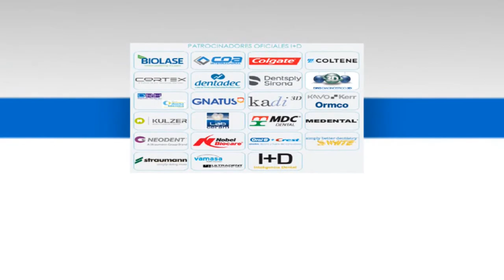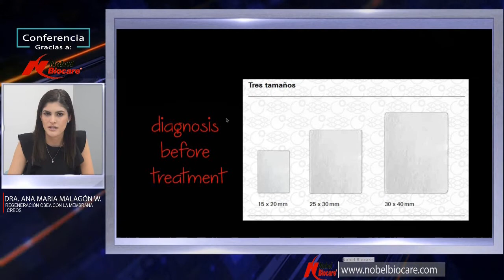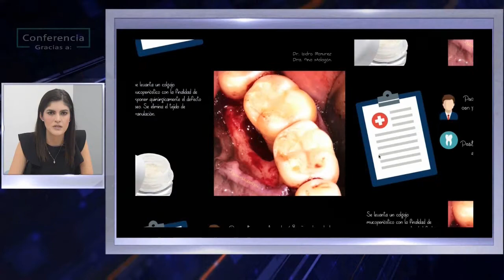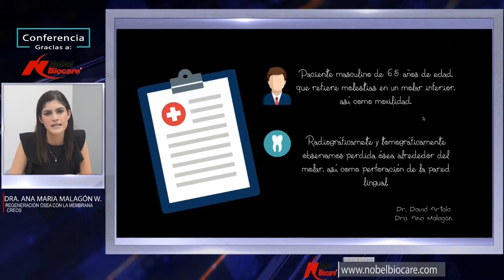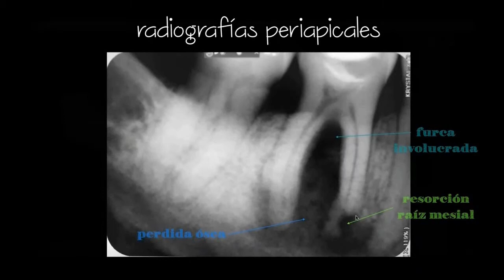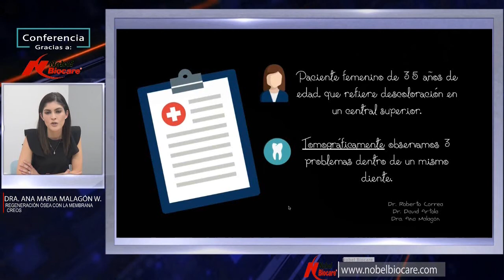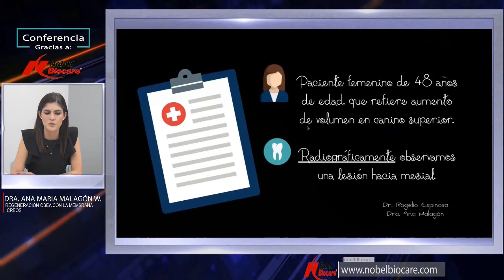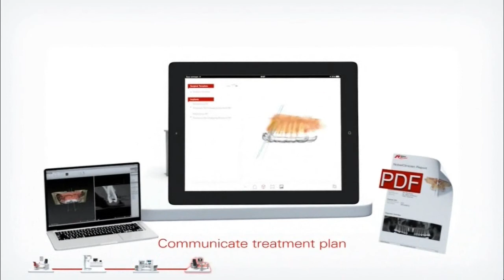627 Regeneración ösea con la membrana CREOS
Grabación de la Conferencia gratuita por internet dictada en vivo el lunes 11 de diciembre 2017 por la Dra. Ana María Malagón Wintergest